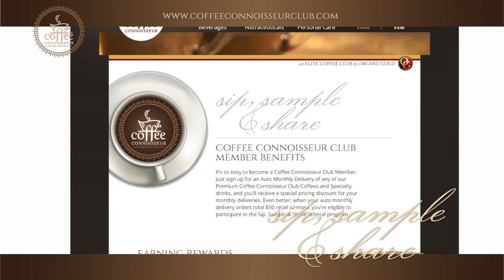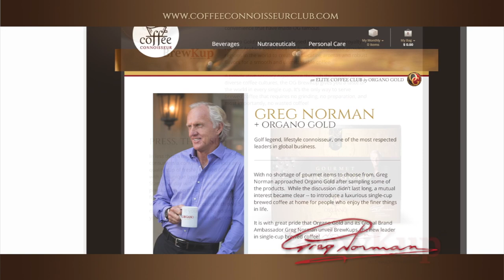Coffee Connoisseur Club